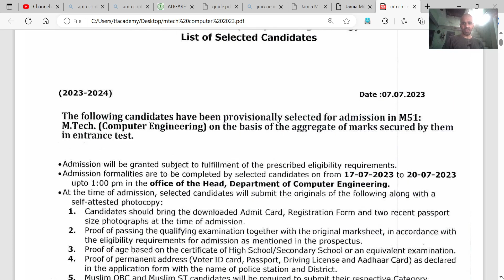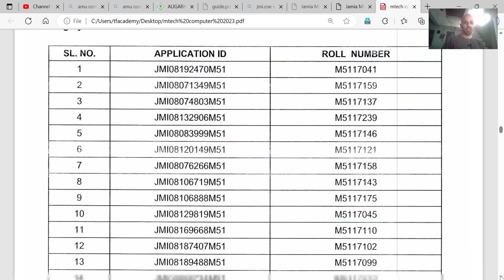JMI Mtech (computer science) result 2023 with official cut off & list I JMI Mtech CS cut off 2023